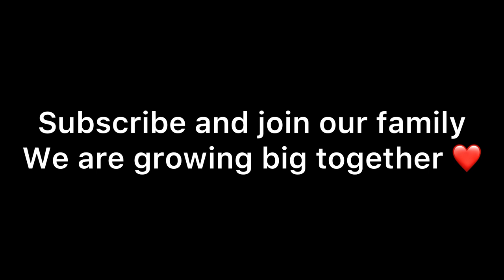My Sun Conures ☀️ in Chennai | Ak Vlogs Tamil